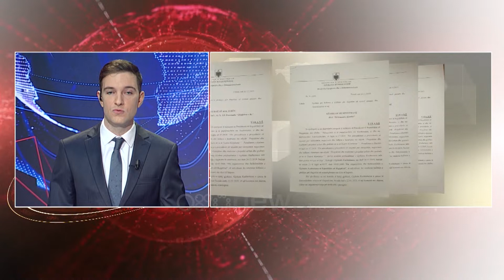English News Edition - 30 December 2019